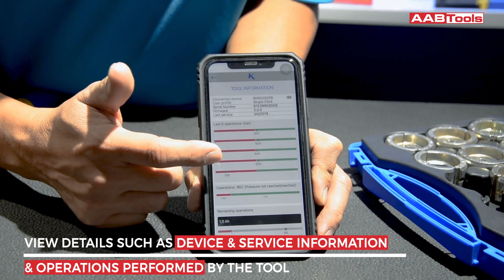Klauke Cordless Hydraulic Cable Crimping Demonstration | Heavy -Duty Crimping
Klauke EK6022CFM - Cordless Hydraulic Crimping Tool has large crimping range of 300 mm² and features Automatic Retraction Stop (ARS) for faster crimp cycle.
All data can be viewed on smartphone with the help of bluetooth and i-press® app.

For more details on the crimping tool and other solution for cable crimping, cutting and punching requirements visit AABTools Experience Center.